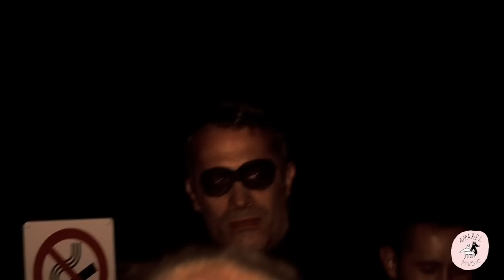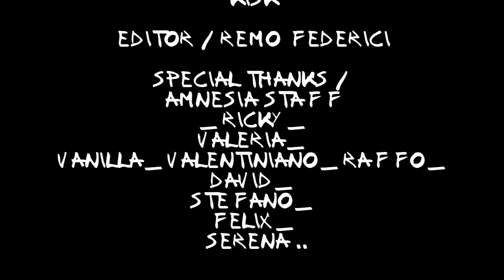Apparel Music presents Coup de Teatre @ A.mnesia Lab.oratory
CREDITS: APPAREL MUSIC LTD - track: Echonomist - That's it (Original mix) - TEATRO o NO CONCEPT Tatiana Carelli - ART DIRECTION Giuseppe D'Alessandro - PRODUCER Giuanluigi Damonte - STYLIST Natacha Talav - MASKS Aldo Lanzini D'Aviance - COSTUME DESIGNER Tatiana Carelli - PUBLIC RELATION Andrea Buglione, Giubia Mantellini - ACTORS Alessandro Cevasco, Filippo Zanzini, Alexandra D'Innocenzo, Davide Rampanelli e Claudia Dalia Bucur - MAKE UP Silvia Cascino - DATE 11-September-2010 - LINE UP Luca Doobie, Echonomist, Kisk - CLUB A.mnesia Lab.oratory, Milano- VIDEO/ EDIT Remo Federici - INFO